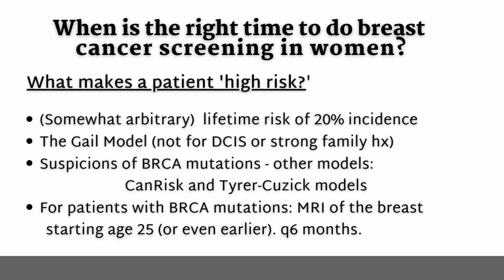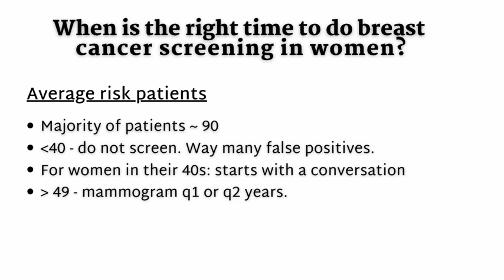Breast Cancer Screening - Internal Medicine Lecture Series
When is the right time to screen for breast cancer - Internal Medicine Lecture series